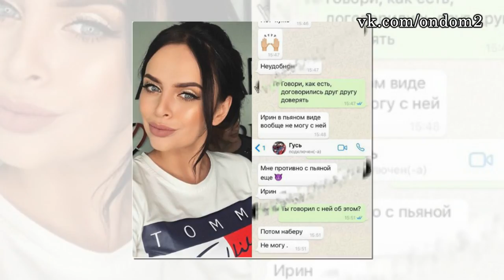В ВЫПУСКЕ: РОМАНЕЦ, ЧЕРНО, АЛИАНА И ДРУГИЕ! ДОМ 2 НОВОСТИ ЭФИР 28 июля, ondom2.com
В этом выпуске новости и слухи  про следующих действующих и бывших участников дома 2: Иосиф Оганесян, Александра Черно, Мария Кохно, Мэри Кулешова, Кристина Дерябина, Виктория Романец, Сергей Жорин, Алиана Устиненко, Дмитрий Шепелев, Александр Гобозов, Ирина Агибалова.

Уважаемые зрители! Смотрите сегодня  на нашем канале эфир новостей дома 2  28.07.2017. Не забывайте смотреть эфиры дом 2 на ТНТ, так как в новостях обо всём не расскажешь. Сегодня  4827  день телестройки, а значит на ТНТ выйдут следующие выпуски проекта дом 2:   дневной эфир за 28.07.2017 (lite),  вечерний эфир за 28 июля 2017 ("Город любви") и  ночной   выпуск ("После заката"). Дневной эфир выходит в 9 утра, вечерний эфир в 23-00 и ночной ровно в полночь. С задержкой в одни сутки серии дома 2 можно посмотреть на официальном сайте проекта.